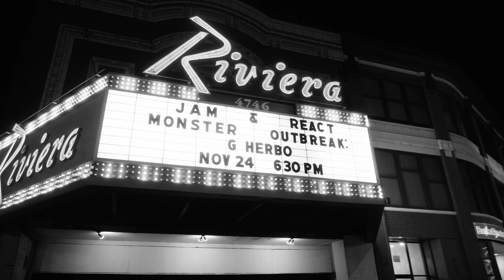G Herbo - 25 Tour: Live in Chicago at The Riviera